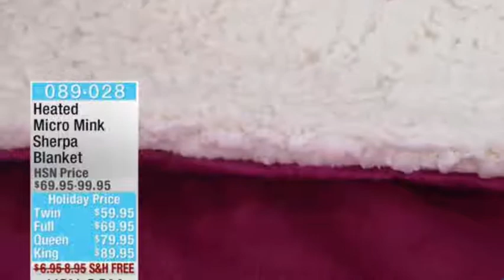Heated Micro Mink Sherpa Blanket Twin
Heated Micro Mink Sherpa Blanket  Twin, Heated Micro Mink Sherpa Blanket  Twin